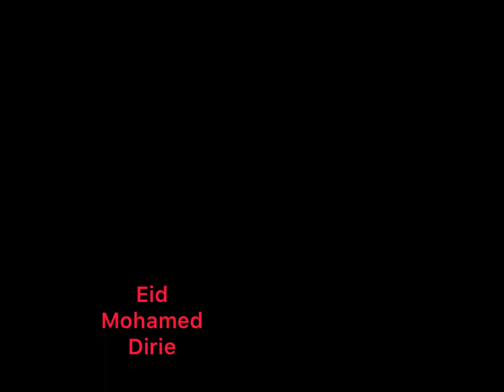Halganka SSC waxaa Keenay Dumar iyo Caruur Dhagax Tureysa kaas Oo isku Badalay Qori iyo Xabad..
Halganka SSC waxaa Keenay Dumar iyo Caruur Dhagax Turays kaas Oo isku Badalay Qori iyo Xabad waxaan haysanaa Ciidan Awood ahaan dhisan Oo aanu Ku faano.